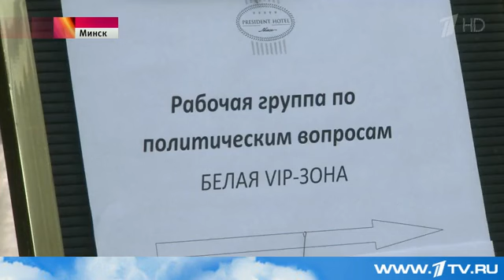В Минске началось заседание Контактной группы по Украине